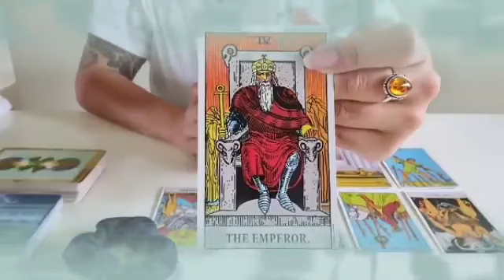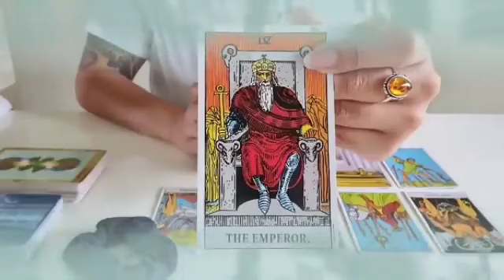برج الحمل من 18 إلى 25 أكتوبر 2024 // الشريك يحبك كثير يا أسد♥️و راح يصدمك بهاذ خبر مفرح جدا👰😍